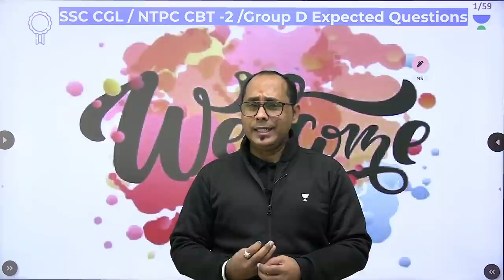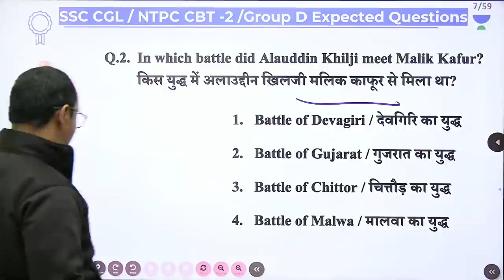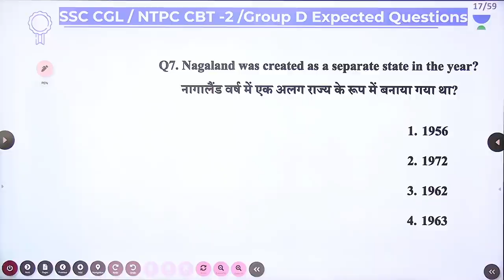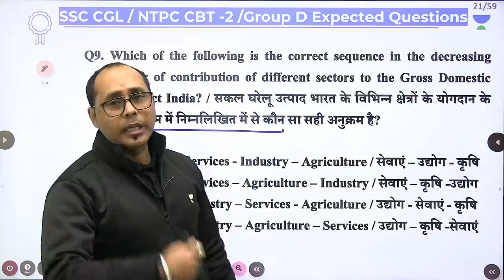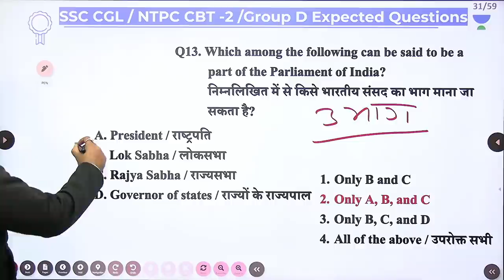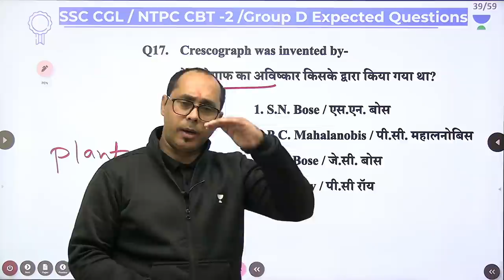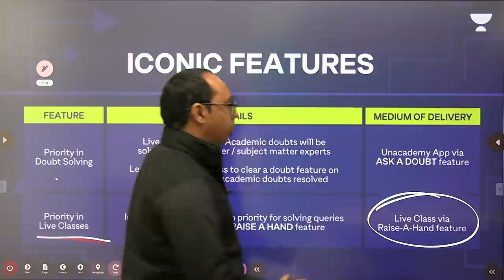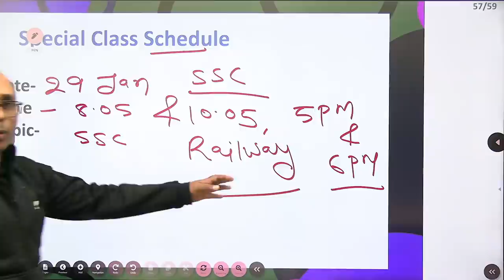15 मिनट 20 प्रश्न जो आपकी परीक्षा में आएंगे | SSC/Railway | By Rohit Sir | wifistudy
In this session, Rohit Sir will be teaching about Questions to be asked in SSC & Railway Exams | 15 मिनट 20 प्रश्न जो आपकी परीक्षा में आएंगे | 15 मिनट 20 प्रश्न जो आपकी परीक्षा में आएंगे by Rohit Baba Sir | | @wifistudy

✿ Morning Shows:
05:00 AM - Current Affairs Quiz Show by Bhunesh Sir
07:00 AM - General Science by Shipra Ma'am
07:30 AM - GK by Bhunesh sir
08:00 AM - Current Affairs Show by Bhunesh Sir
08:40 AM - Vocabulary Show by Harsh Sir

✿ RRB Group D Mahasangram batch:
09:00 AM -  GK/CA by Shipra ma’am
09:30 AM - Science by Neeraj Sir
10:15 AM - Reasoning by Deepak Sir
11:00 AM - Maths by Sahil Sir
12:00 PM - General Awareness by Rohit  Sir

12:30 PM - Maths by Sahil Sir (group D/CBT2)
02:00 PM - GK By Rohit Kumar
03:00 PM - Science by Shipra Ma'am (recorded session)
04:00 PM - Reasoning by Deepak Sir

✿ SSC CGL Foundation Batch 2021:
06:00 PM - English by Sanjeev Rathore
07:00 PM - General science By Amandeep Sir
08:00 PM - Maths by Dhasu Sir
09:00 PM - Reasoning by Ritika Ma'am

✿ For All Exams Foundation Batch:
05:00 PM - English by Sandeep kesarwani
06:30 PM - Reasoning by Hitesh sir
10:00 PM - Reasoning by Akash Sir
11:00 PM - Maths by Naman Sir